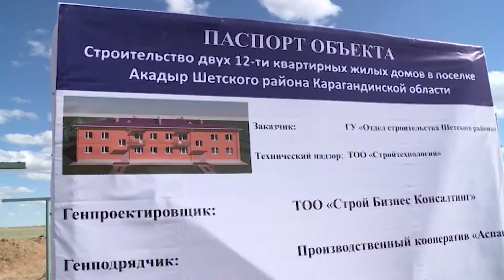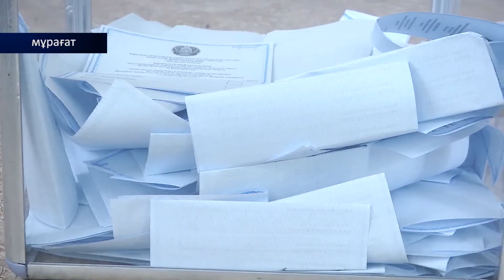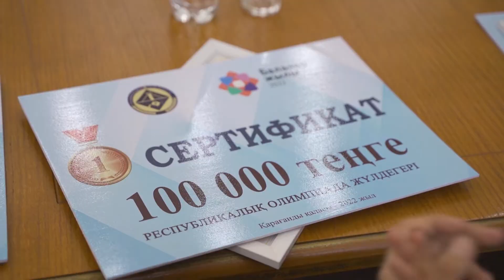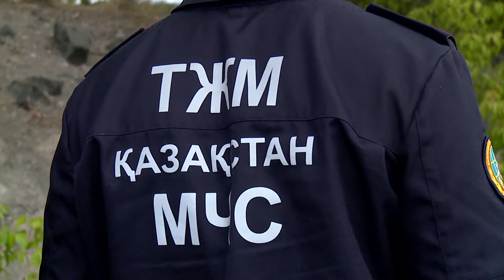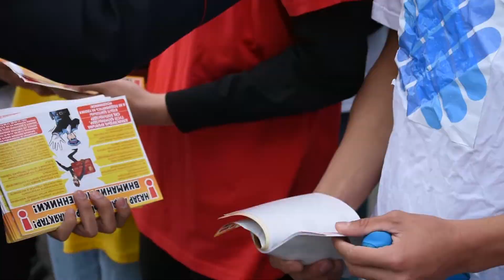02/06/2022 - Бірінші Қарағанды телеарнасының жаңалықтары